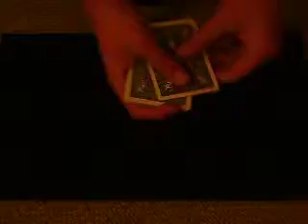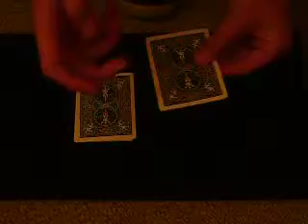Underground Addition By Cameron Francis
One of my favourite trick , I change a bit the trick , but still good I think , hope you like it , ENJOY!